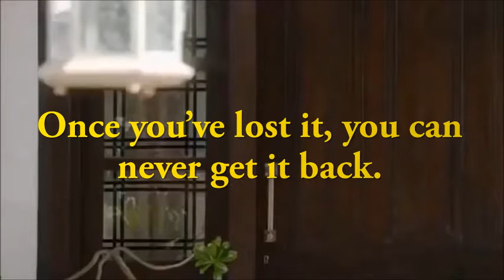One time offer